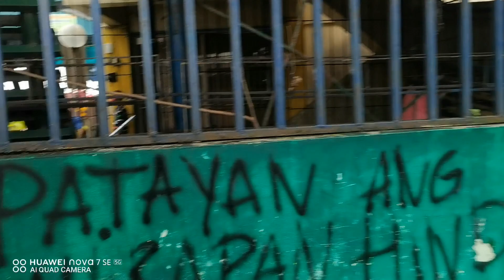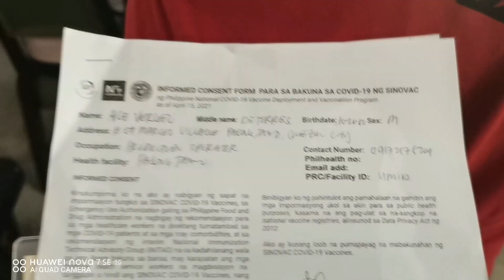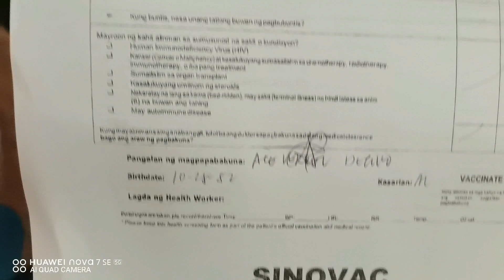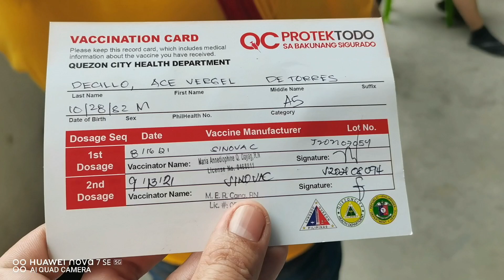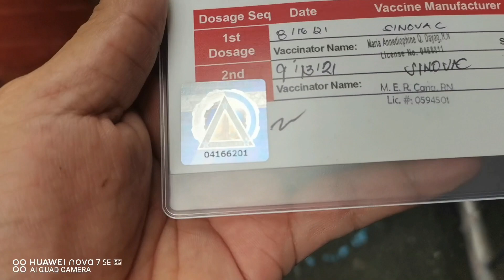MY 2ND DOSE OF SINOVAC VACCINE/ACE VERGEL ALAS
I'm done for my second vaccine of SINOVAC.. Protect your family.